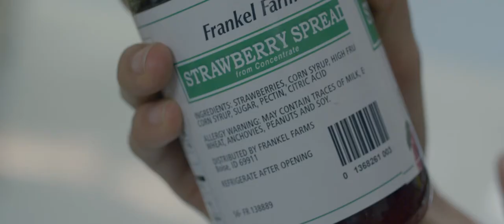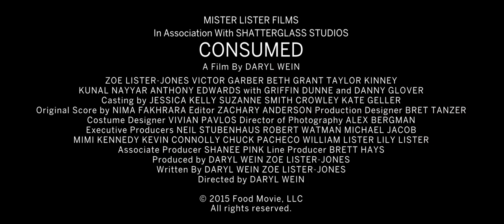Trailer: CONSUMED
23º Festival Internacional de Cine de Medio Ambiente de Barcelona
23tn International Environmental Film Festival Barcelona